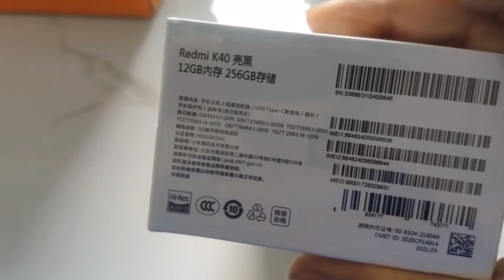Redmi K40 Unboxing (Poco F3) Price in Pakistan || SASSTA Phone....!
Assala-mu-alaikum Friends-:

So guys Poco F3 in Pakistan Best Gaming & Camera phone Badget Smartphone at price in Pakistan Just 50k Tagra Prosseser  Poco F3 in Pakistan Price 57k to 68k Full Tour & Specifications & Unboxing So Guys 4 April Lunch This serious Poco new serious.

Poco F3

P O C O

Poco F3 Qualcomm Snapdragon prosseser, Poco F3 Coming soon in Pakistan, Best Gaming Phone-: